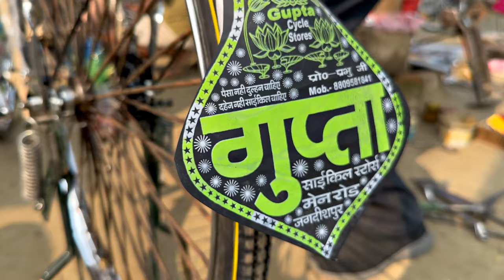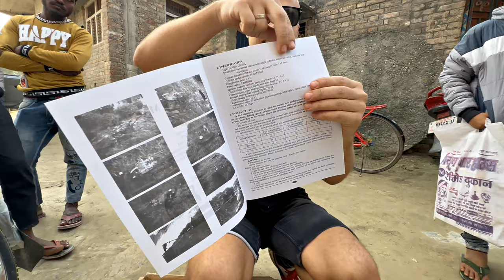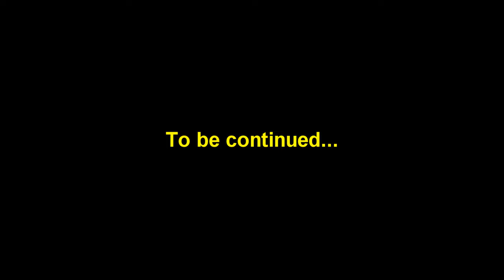✅The most powerful BICYCLE MOTOR!!! Assembling a Bicycle with a Motor in India⚡️💥🌪